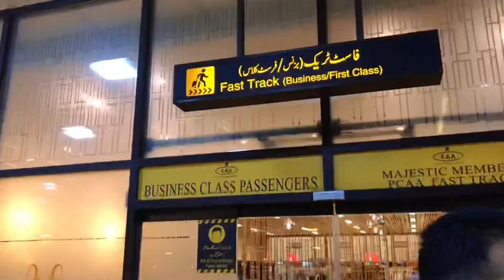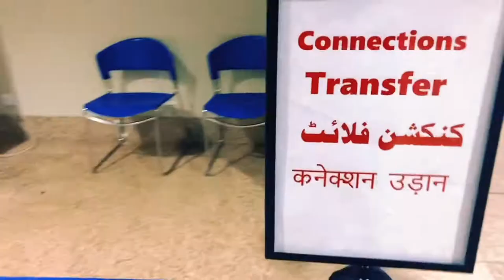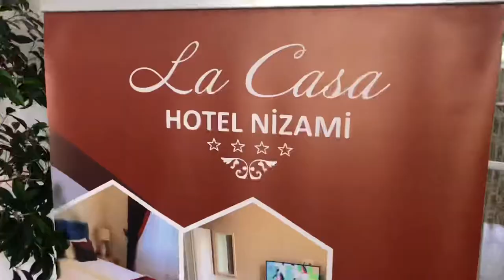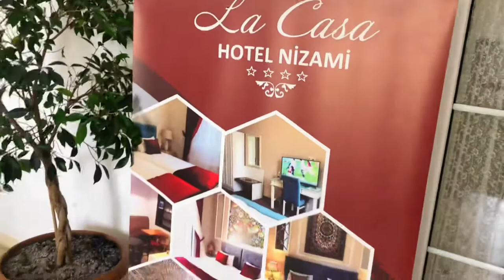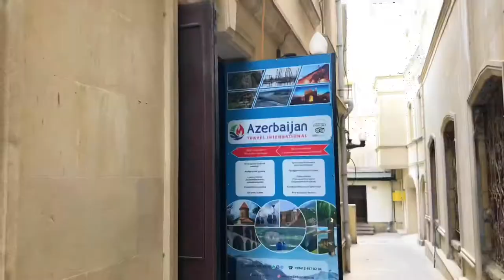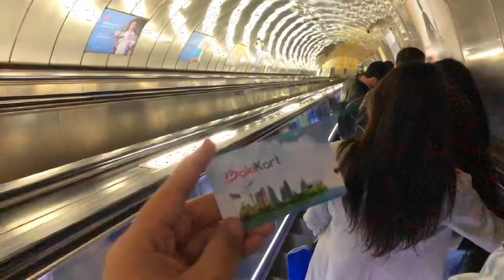Baku Azerbaijan 🇦🇿 Travel Volg | Karachi To Baku | Sk Volgs | Baku City Tour 2022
Travel To Baku Azerbaijan

Karachi airport, Dubai airport, Baku Nizami Street , Deniz Mall , Baku Metro , Food Baku , old City Baku , Azerbaijan 🇦🇿

"Upbeat Jazz Comedy" is modern jazz track featuring piano, drums, upright bass and brass.